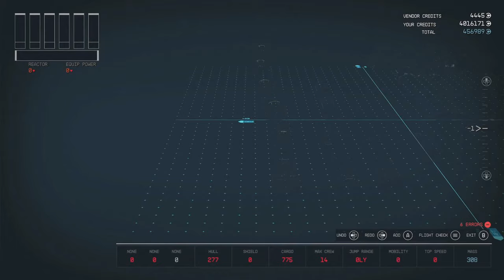Ultimate NX-01 Ship Build Guide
Looking to build the ultimate NX-01 ship? Look no further! In this guide, we'll show you step-by-step how to create the best NX-01 ship build possible.

Currently installed mod from creations:

Avontech Shipyards
Darkstar Astrodynamics
Inquisitor Star Trek Ship Modules
Matilija Aerospace
Derretech
Larger Ship Size Limit
ALL Ship Parts Unlocked
Better Ship Part Flips
Better Ship Part Snaps

CHAPTER GUIDE:
0:00 Exterior
2:17 Interior
6:50 Fly view
8:10 Battle Test
9:42 Build Guide